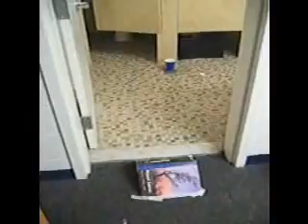Bet you cannot do this!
Eat your heart out...  to do this!